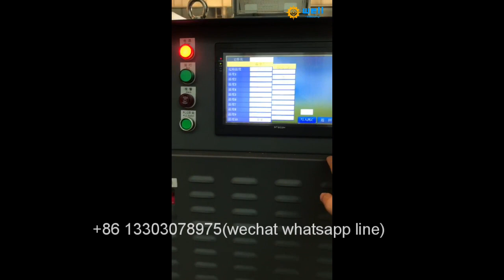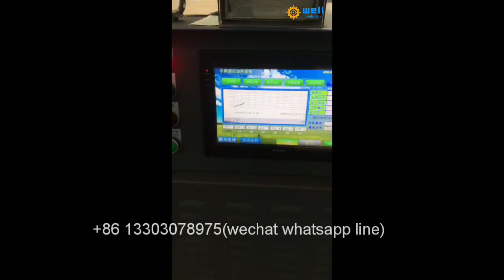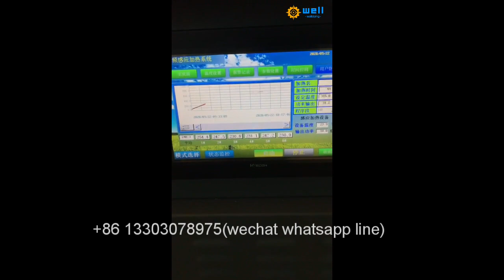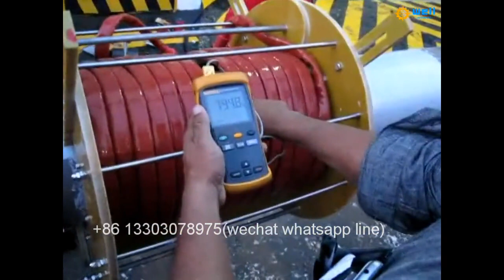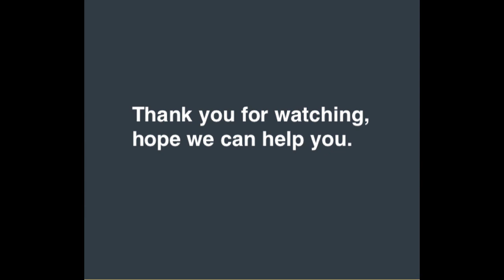Automatic temperature control shipbuilding induction weld preheat heater